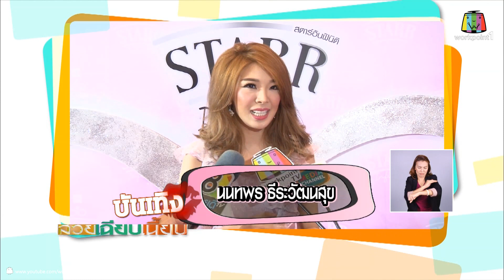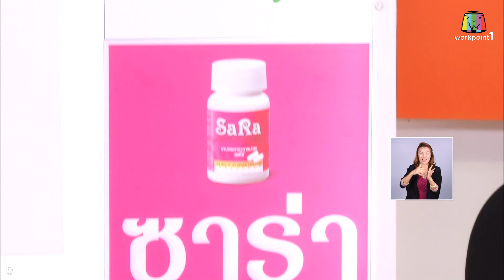สวยเฉียบเนี้ยบ_ 13 ต.ค. 57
ติดตามชมรายการ สวย เฉียบ เนี๊ยบ